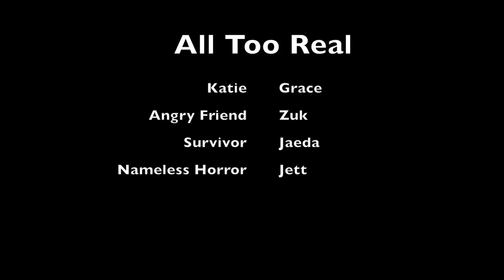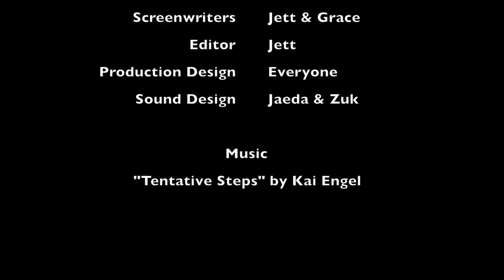2014 Halloween O Thon Nothing In Common All Too Real